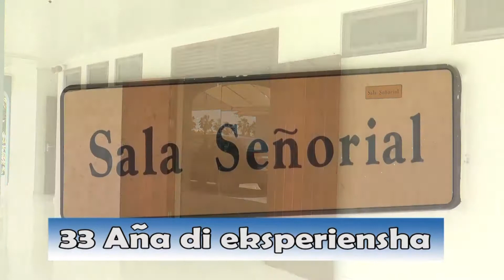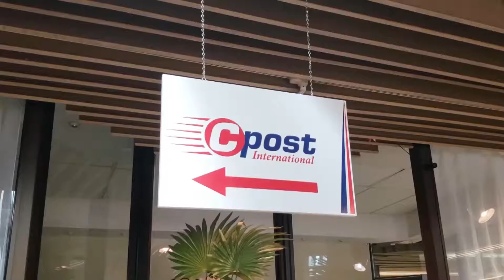BONOCHI KORSOU DJALUNA 22/10/18 - FESTIVAL HUMOR LATINO